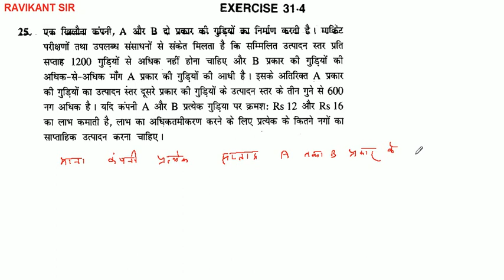रैखिक प्रोग्रामन | Linear Programming | K C Sinha Class 12th Maths Solution | Chapter 31 | Part 32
इस विडियो में रैखिक प्रोग्रामन पाठ की प्रश्नावली 31.4 के प्रश्न 25 को बताया गया है |